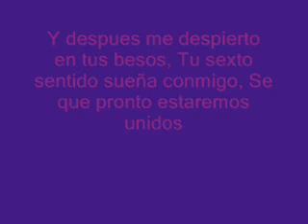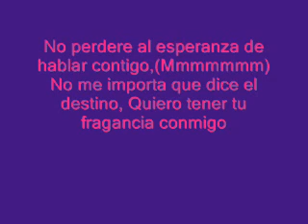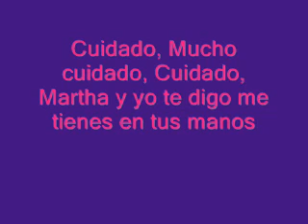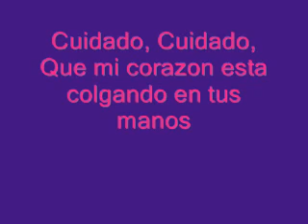Colgando en tus manos letra Carlos Baute Marta Sanchez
«Colgando en tus manos» es una canción interpretada por el cantautorvenezolano Carlos Baute, quien la interpreta en dos versiones, siendo la primera en solitario y la segunda en colaboración con la cantante españolaMarta Sánchez. Ésta fue lanzada el 1 de febrero de 2009 como primer sencillo promocional del álbum De mi puño y letra de Baute.
Tras su lanzamiento en el mercado musical latinoamericano y español (la canción no fue oficialmente lanzada en los Estados Unidos sino hasta el tercer trimestre del 2009), "Colgando En Tus Manos" se ha convertido en el sencillo más exitoso de la carrera de Baute; así mismo, la canción ha aparecido en la totalidad de listas de música iberoamericanas, llegando al puesto número uno de la mayoría, siendo calificada como uno de los sencillos más exitosos del 2009, junto a "Loba" de Shakira, "Causa y efecto" de Paulina Rubio, "En cambio no" de Laura Pausini y "Manos al Aire" de Nelly Furtado.
Cabe destacar que en España la canción estuvo un total de 39 semanas en el 1.
En el popular portal de videos YouTube, el video musical de la canción ha superado las 200 millones de visitas desde su lanzamiento en 2010. El sencillo ya ha alcanzado en España la calificación de 10 veces Disco de platino
Quizá no fue coincidencia encontrarme contigo
Tal vez esto lo hizo el destino
Quiero dormirme de nuevo en tu pecho
Y después me despierten tus besos
Tu sexto sentido sueña conmigo
Sé que pronto estaremos unidos
Esa sonrisa traviesa que vive conmigo
Sé que pronto estaré en tu camino
Sabes que estoy colgando en tus manos
Así que no me dejes caer
Te envío poemas de mi puño y letra
Te envío canciones de 4 40
Te envío las fotos cenando en Marbella
Y cuando estuvimos por Venezuela
Y así me recuerdes y tengas presente
Que mi corazón está colgando en tus manos
Cuidado, cuidado
No perderé la esperanza de hablar contigo
No me importa qué dice el destino
Quiero tener tu fragancia conmigo
Y beberme de ti lo prohibido
Y así, así me recuerdes y tengas presente
Que mi corazón esta colgando en tus manos
Cuidado, cuidado (cuidado, mucho cuidado)
Marta yo te digo, me tienes en tus manos
Cuidado, mucho cuidado
No importa qué diga el destino, quédate conmigo
Cuidado, mucho cuidado
Lo quiero todo, verte y tus labios, tu cariño no prohibido, ay